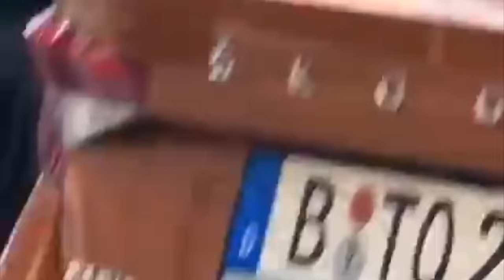7x Schüsse in 24H: Amerikanische Verhältnisse in Berlin! Bald bekommen wir das dutzend am Tag voll!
Berlin versinkt in Chaos & Gewalt.